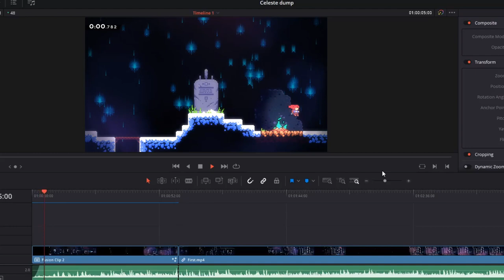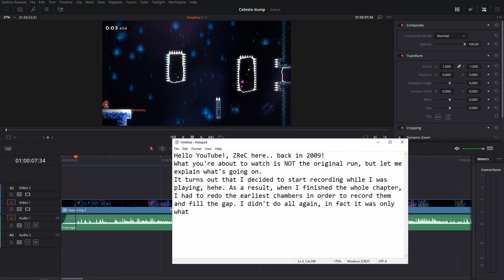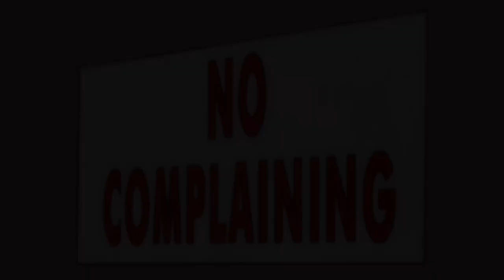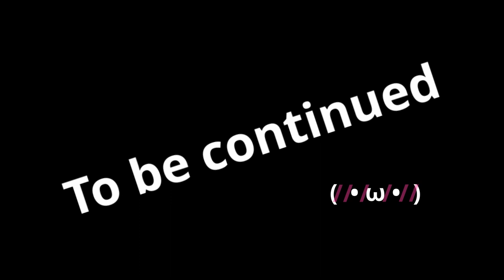Old footage of me suffering - CELESTE | Chapter 2 - B-Side (First time, +600 deaths)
Hey comrades! I wanna show you how bad I am at this masterpiece. Despite my low performance, I really enjoy playing this game.
This time I chose a B-Side level (in the course of my first walk-through), then I opened OBS for fun and it ended up right here. This cassette was found by some cosmic desire, or better said, accidentally. So I thought it was perfect. Unfortunately, the first few minutes were recorded after the whole chapter was finished, the explanation is implied in the video, in an old fashion way.

There are (almost) neither cuts nor edits, so the play-through is long and tedious, I wish you pardon me. I look forward to upload some other parts that I played, I hope soon. Actually, there are a lot of footage that I want to share, hopefully I will early next month :)

If you want to share some thoughts, here below the comments section has that purpose.
Take care of yourselves, especially during these times.

Prologue - 0:00:00
Start (First chamber) - 0:01:22
Start (Second chamber) - 0:01:29
Start (Third chamber) - 0:01:41
Start (Fourth chamber) - 0:02:03
Start (Last chamber) - 0:02:23
Combination Lock (First chamber) - 0:02:53
Combination Lock (Second chamber) - 0:06:33
Combination Lock (Third chamber) - 0:06:33
Combination Lock (Fourth chamber) - 0:07:25
Combination Lock (Fifth chamber) - 0:08:22
Combination Lock (Last chamber) - 0:09:01
Dream Altar (First chamber) - 0:09:50
Interruption - 0:10:44
Dream Altar (Second chamber) - 0:11:06
Dream Altar (Third chamber) - 0:11:38
Dream Altar (Fourth chamber) - 0:32:57
Dream Altar (Fifth chamber) - 0:39:26
Interruption  - 0:39:47
Dream Altar (Fifth chamber) - 0:39:54
Dream Altar (Last chamber) - 0:40:49
Dream Altar (Last chamber, first approach) - 0:55:31
Dream Altar (Last chamber, second approach) - 0:57:12
Dream Altar (Last chamber, success) - 1:01:16
Epilogue - 1:01:59